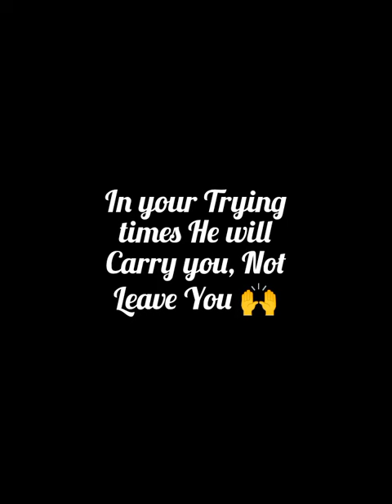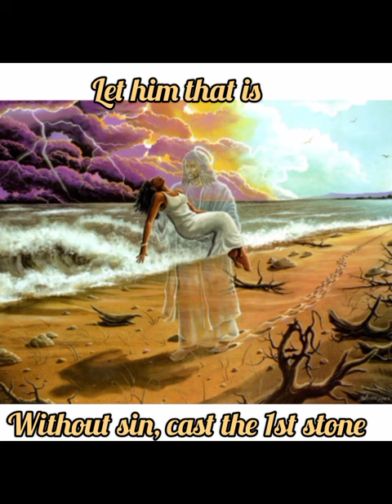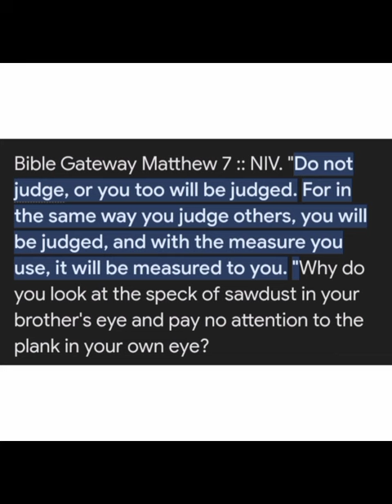Someone., Needs to hear and know this, None of us are Perfect 👍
I was talking to a friend about being condemned for things that we do wrong. but we've come to the conclusion that God sees all and he knows all none of us are perfect therefore none of us should judge one another.